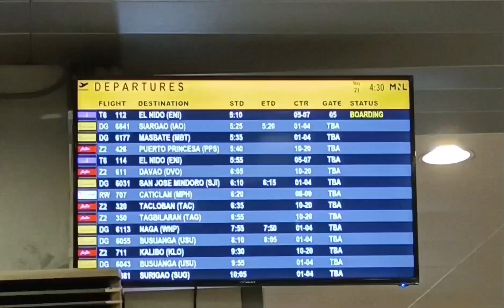VLOG (#147) ( MNL - DVO ✈️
watch my new vlog! pa subscriber comment like and share na din po para lagin kayong updated sa aking YouTube channel salamat po sa suporta sa aking YouTube channel Ito Po ang aking YouTube Channel